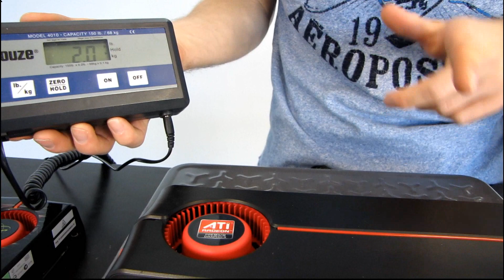PNY nVidia GeForce GTX 480 Video Card Weight & Installation Safety Concerns Linus Tech Tips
After discovering that the weight of this card is not as bad as I thought, I'm not really that worried about it anymore, but you can certainly click through to see how we arrived at the conclusion.